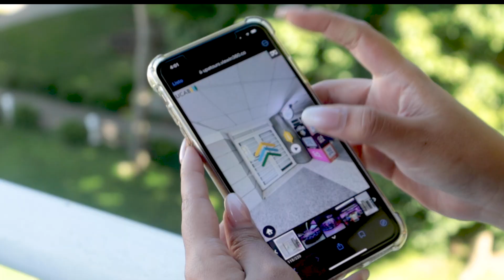Tour 360° Mundo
¡Novedades desde la Colmena!🐝

Ahora visitar el campus Montalbán desde cualquier lugar es posible con el Tour 360° Mundo UCAB.

Con esta innovación tecnológica cada rincón de la universidad está visible para ti de manera interactiva al alcance de un clic📲

No estar físicamente en Caracas ya no es una limitante para conocer y recorrer nuestra sede en la ciudad.

Podrás conocer distintos espacios de la universidad y obtener datos históricos y de interés acerca de facultades, escuelas y academias, así como de procesos administrativos y académicos.

La herramienta es parte de un proceso innovador de digitalización que vivimos en la institución en diferentes niveles. En una próxima etapa se incluirá la sede de Guayana🚀

Da clic en el link y cuéntanos qué te pareció la experiencia
¡Ingresa y DescubreUCAB!🔰